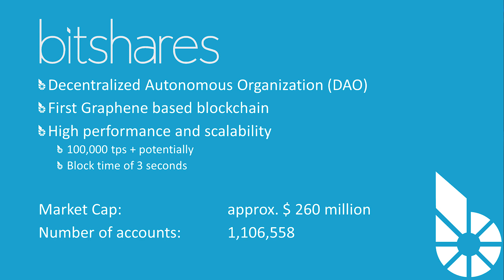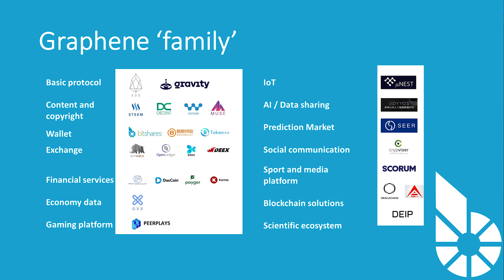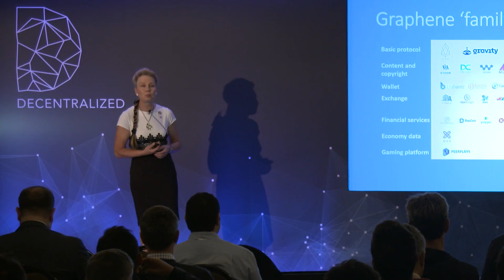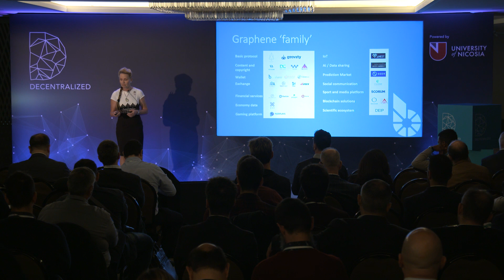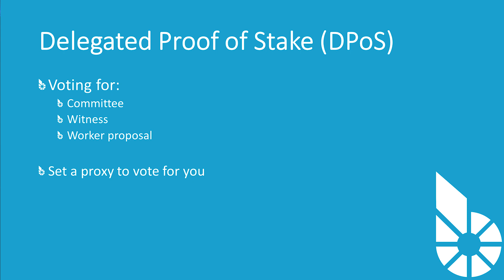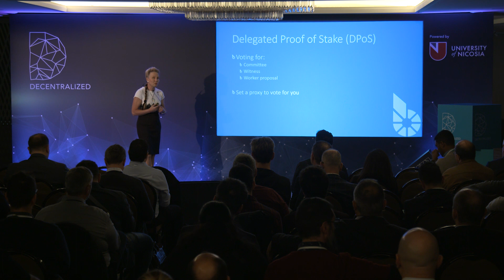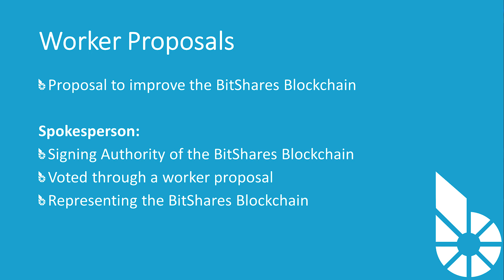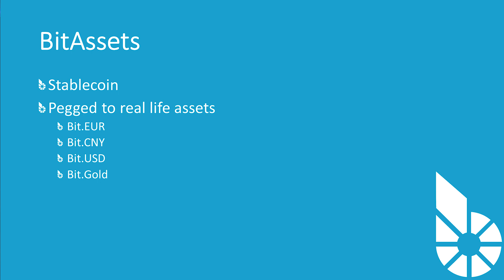Decentralized 2018 | Day 1 - Annemieke Dirkes, BitShares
Dirkes touches on how BitShares Blockchain makes the difference